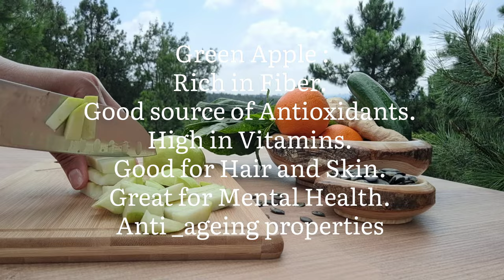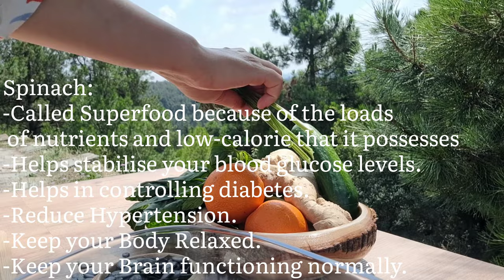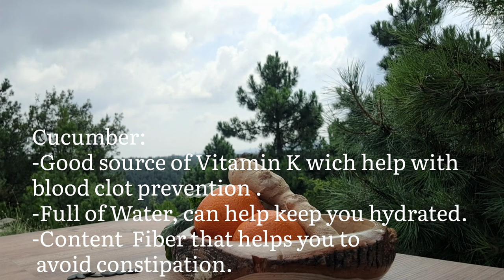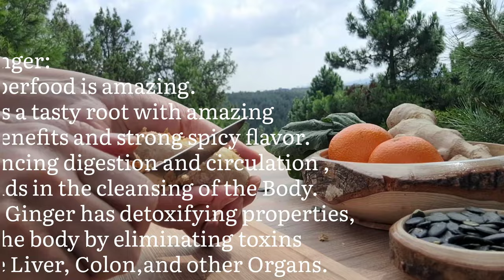The most nutritious Green Juice!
The high quality ingredients in this juice will invigorate you during busy days.
Ingredients:
1 Green Apple
1 Cucumber
6 Oranges
Handful of Spinach
1o leaves of Mint
Small piece of Fresh Ginger
1 Table Spoon of Pumpkin Seed
Green Apple: 🍏
Rich in Fiber.
Good source of Antioxidants.
High in Vitamins.
Good for Hair and Skin.
Great for Mental Health.
Anti_ageing properties.
Mint: 🍃
Contains Calories, Fiber, Vitamin A, Iron, Manganese and Folate.
Mint known for the cooling sensation they impart.

Spinach: ☘
-Called Superfood because of the loads of nutrients and low-calorie that it possesses.
-Helps stabilise your blood glucose levels.
-Helps in controlling diabetes.
-Reduce Hypertension.
-Keep your Body Relaxed.
-Keep your Brain functioning normally.
-Boost your Immunity.
-Anti _Ageing properties.
-Glowing Skin.
-Prevents Anaemia.
-Good source of:Calcium, Magnesium, and Iron.
Cucumber :🥒
Have 95% Water good source of Vitamin A and  Vitamin K wich help with blood clot prevention.
All that water in cucumbers can help keep you hydrated.
Plus, the Fiber boost they gives you help you stay regular and avoid constipation.
Orange: 🍊
Orange include both nutritious Carbohydrate and Water.
It's also high in Fiber, wich may help with digestion.
Orange are a good source of Vitamin C.
Orange are high in Thaimine known as B1.
Orange contain a lot of potassium, that help lower blood pressure and risk of heart disease.
Orange prevent anemia by boosting Iron absorption.
Promotes a healthy immune system, etc.
Fresh Ginger: 💚
This Superfood is amazing.
Ginger is a tasty Root with amazing health benefits and strong spicy flavor.
By enhancing digestion and circulation, Ginger aids in the cleansing of the Body.
Because Ginger has detoxifying properties, it helps the body by eliminating toxins from the Liver, Colon and other Organs .
Pumpkin Seeds:
Are rich in Vitamins and Minerals like Manganese and Vitamin K,  both of which are important in helping Woonds heal.
They also contain Zinc,a Mineral that helps the immune system fight bacteria and viruses.

and it will motivate me to add more easiest and healthier Recipes as snacks, puddings, granola and drinks.

RATE THE MOVIE ! I will be happy and will help in the development of the channel
"fresh n facile ".

Music

SONG                         water lily

ALBUM